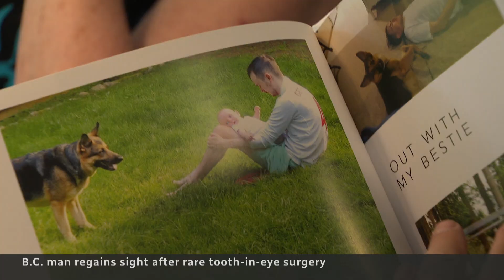Man able to see again through his tooth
For the first time, a Canadian doctor performed tooth-in-eye surgery to restore the vision of a B.C. man who’d been blind for 21 years. The intensive involves removing a patient's tooth, inserting a plastic lens into it and stitching the whole thing into the patient's eye socket.

The National is the flagship of CBC News, showcasing award-winning journalism from across Canada and around the world. Led by Chief Correspondent Adrienne Arsenault, our team of trusted reporters helps you make sense of the world, wherever you are.